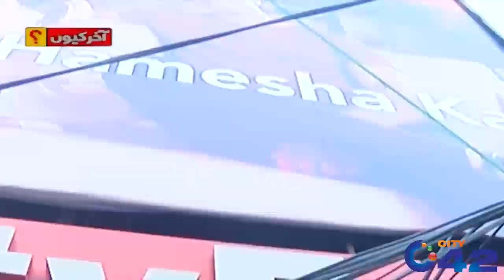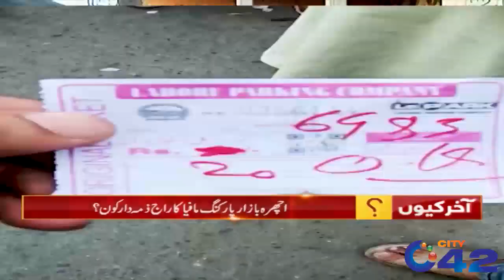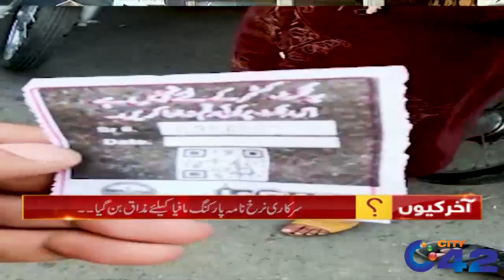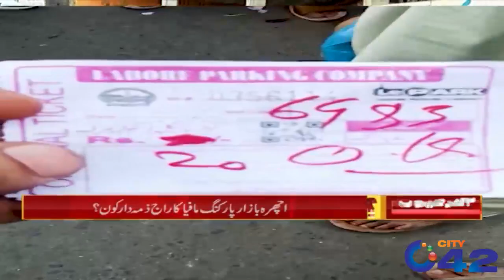Awam Se Paidal Chalne Ka Haq Cheen Liya Gaya | Aakhir Kyun | 15 March 2022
Host : Farwa Waheed

Aakhir Kyon,Aakhir Kyun Program,Aakhir Kyun Program Today, Aakhir Kyun Program 15 March 2022,Ali Arif,Farwa Waheed,imran khan,fawad chaudhry,murad saeed,bilawal bhutto,maryam nawaz,maryam nawaz wedding,shahbaz sharif,maulana fazlur rahman,Parwaiz Elahi,Govt Relief,Opposition Tehreek e Adam Aitmad,